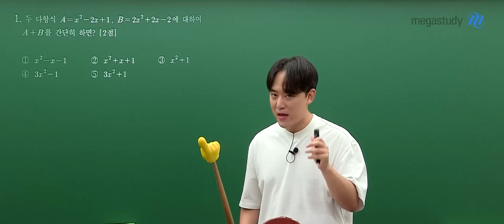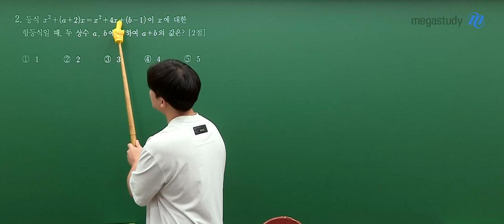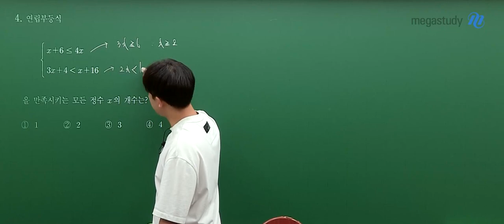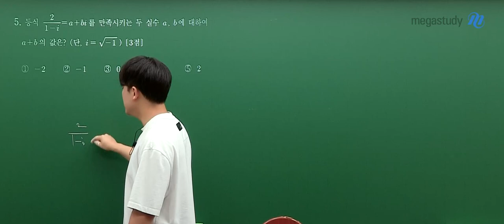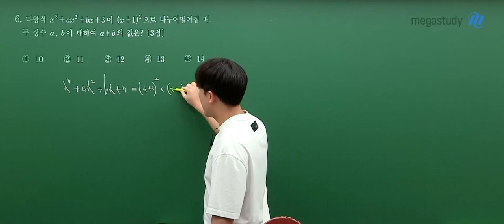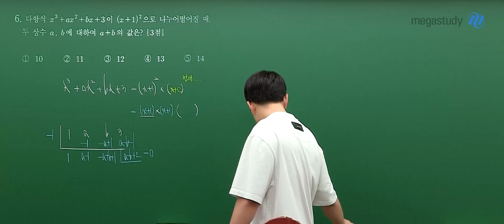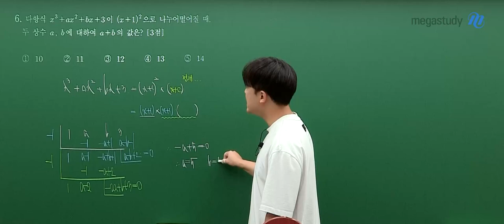[메가스터디] 수학 하정민쌤 - 2023년 고1 9월 학평 수학 해설강의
수학 하정민 선생님의 2023년 고1 9월 학평 수학 해설강의 영상입니다.

- 하정민 선생님에 대해 더 알고 싶다면?